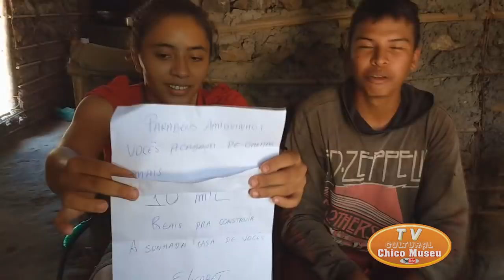RECEBIDOS DE DEZ MIL REAIS PRA FRANCISCO E VALDIRENE CONSTRUIR A CASA NOVA